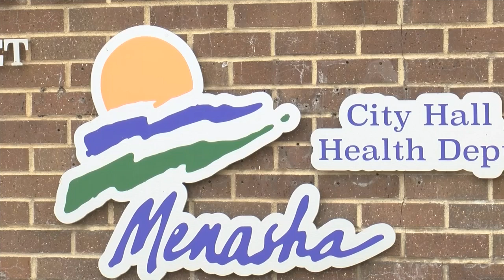Menasha Celebration postponement